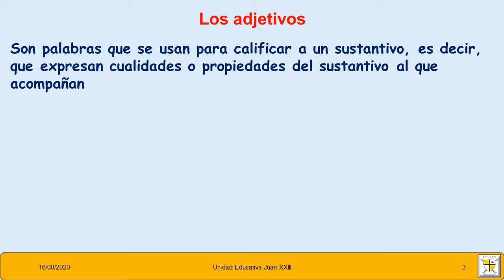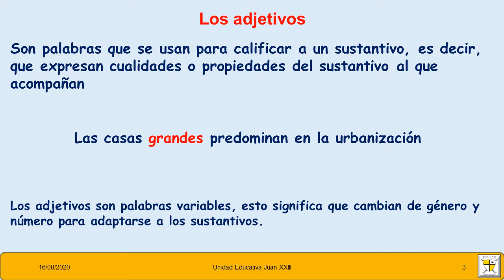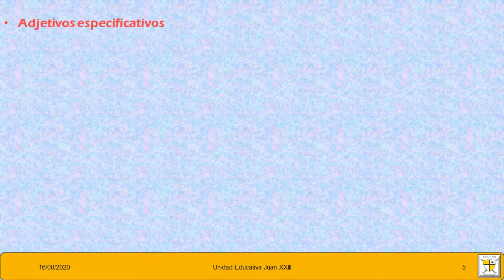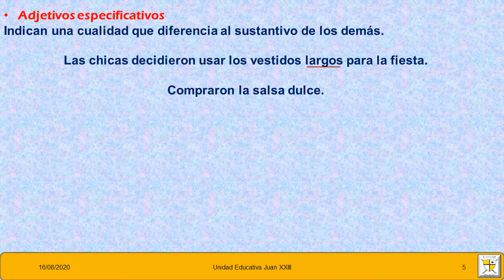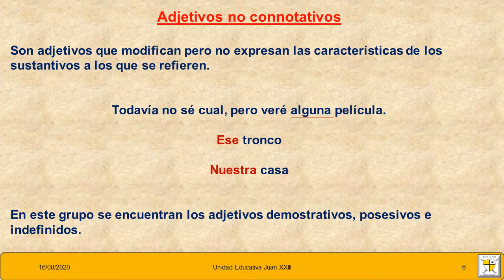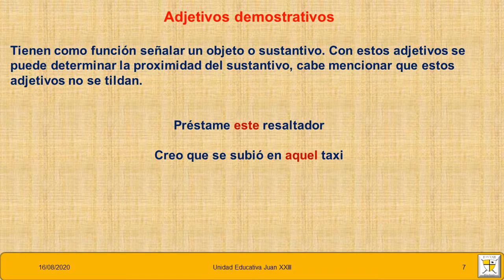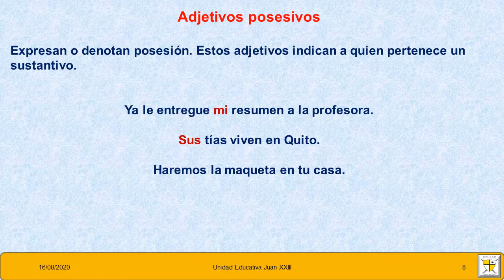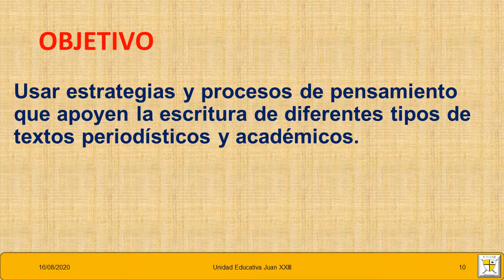El adjetivo y sus tipos Lengua y Literatura